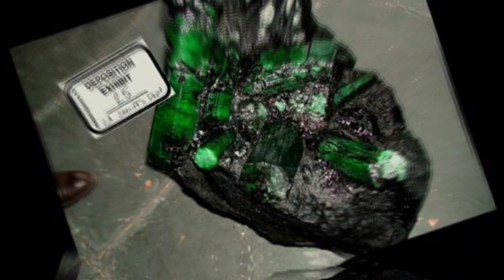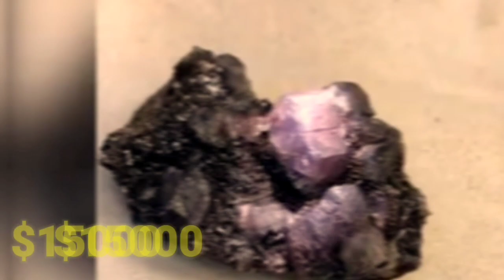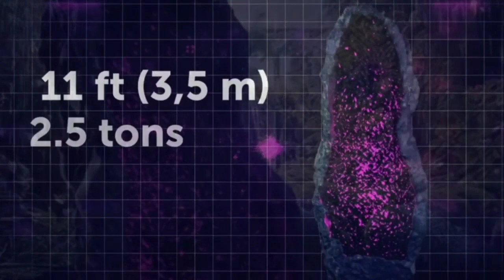TOP EXPENSIVE GEMSTONES l 💎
🕵‍♂Welcome to FACTHAWK 🕵‍♂

Here you know about  amazing facys and many more.

Our vision is to add some value in your knowledge.

Thank you to watch my video .Keep support me.It makes me motivated.So I upload more interesting videos.